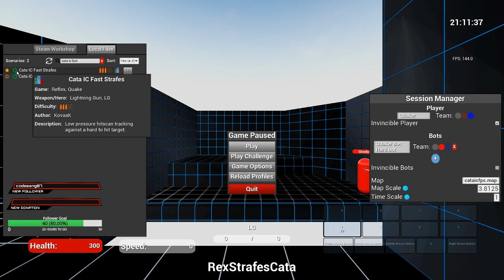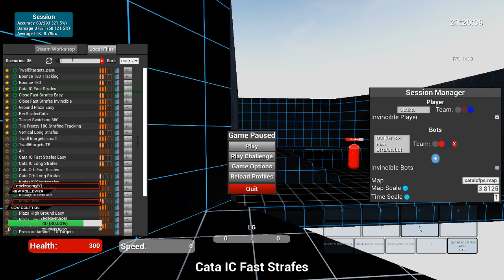AIMER7's Aiming Guide Sub-Intermediate Routine DAY1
I show you my first day of training on Kovaak's FPS Aim Trainer and it’s hard at first. I follow complete Sub-Intermediate Routine.